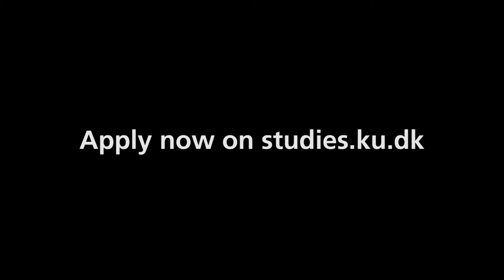Why apply for a MSc in Immunology and Inflammation?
Meet Maria Gluud. She is a prospective Immunology student at the University of Copenhagen. In this video she talks about what she wants to do with her degree.

The MSc in Immunology and Inflammation is a theoretical and experimental Master's programme within the natural and health sciences. It qualifies you to find solutions as well as design new therapy strategies to combat human diseases.